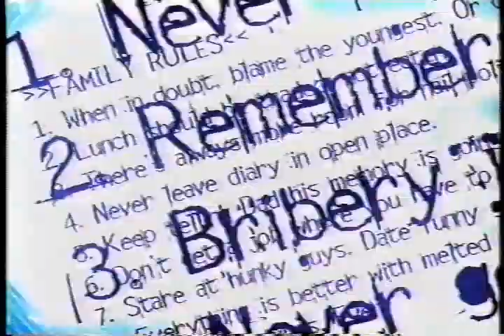FAMILY RULES 90s sitcom opening credits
After "My Two Dads," "Greg Evigan tried to find success in yet another sitcom.